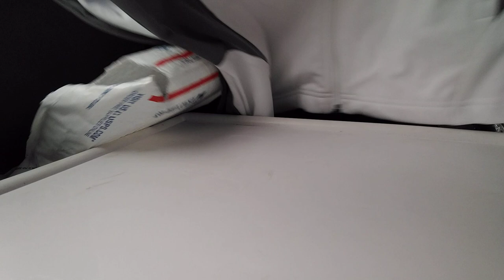White Jacket Unboxing from TheCubicle!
Hi guys,

I cannot express how thankful I really am. This is the most cliché thing to say, but I never thought that I would come this far in cubing when I started almost three years ago. I'm so grateful for my friends and family who have continued to support and motivate me to keep improving! My sincerest hope is that working with them can help both of us thrive.

Also, I explained this briefly in the video, but I'll mention it again: I am really sorry for the terrible video quality, but I have several excuses. First of all, I had just left school early to drive to Oregon Championships, and I was pretty tired after having just taken a test. Then, me being too excited and nervous led me to not really worrying about how the unboxing video turned out. I hope you still enjoy this video nevertheless; I couldn't be more happy about being sponsored!

Go check out TheCubicle!